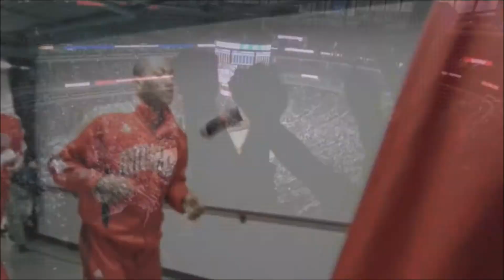Derrick Rose Mix - Invincible (HD)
Derrick Martell Rose (born October 4, 1988) is an American professional basketball player for the Chicago Bulls of the National Basketball Association (NBA). He was drafted first overall by the Chicago Bulls in 2008 NBA Draft.[1] Rose played college basketball for the University of Memphis Tigers where he was named the Conference USA Freshmen of the Year and help lead his team to the championship game of the 2008 NCAA Men's Division I Basketball Tournament. In his first year of professional basketball, Rose was voted the Rookie of the Year[2] and was selected to the All-Rookie Team.[3] In his second season, Rose was selected as an NBA All-Star for the 2010 NBA All-Star Game;[4] he was also named a starter for the U.S. team at the 2010 FIBA World Championships.[5] In 2011, he received the NBA Most Valuable Player Award, becoming the youngest player ever to win this award (aged 22). He and Michael Jordan are the only Chicago Bulls players to have won the title of NBA MVP.

In 2009, an NCAA investigation revealed that Rose's SAT scores had been invalidated, making him retroactively ineligible to play for Memphis. As a result, the NCAA vacated Memphis's entire 2007–08 season.

Song: Invincible - Pmac